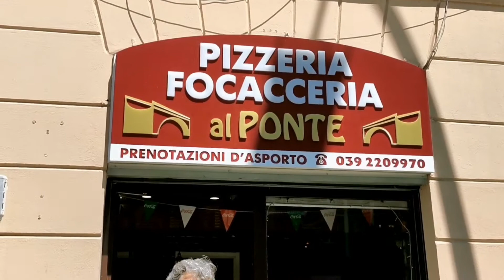Pizza Euro 2021 a Monza: scopri la ricetta minuto per minuto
Ecco la cronaca minuto per minuto della Pizza Euro 2021, l'ultima nata alla Focacceria Pizzeria Al Ponte di Monza, Via Libertà 37, e il racconto di una realtà brianzola che fa della qualità delle materie prime e dell'attenzione alle varie culture italiane del sapore la propria mission.